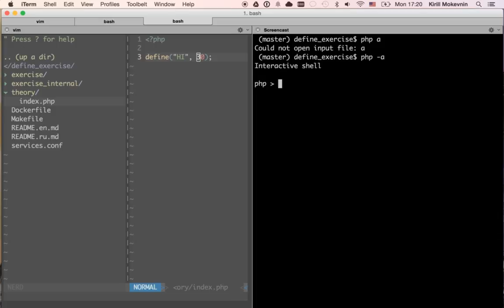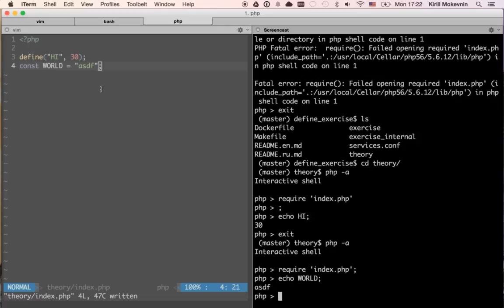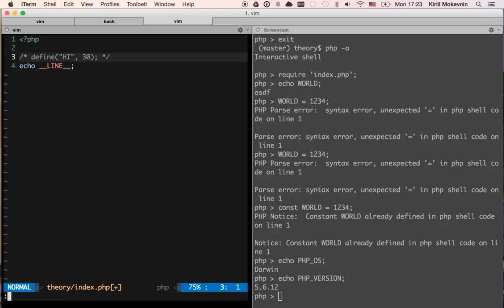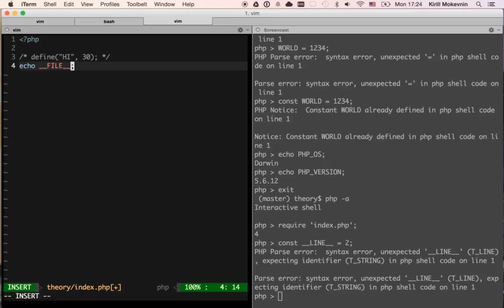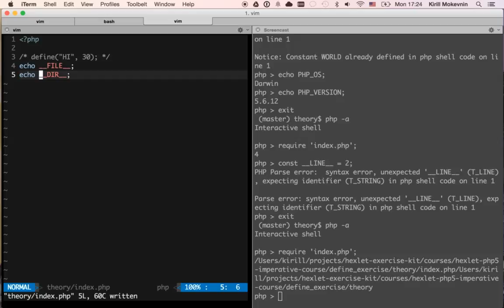php константы константы в классе